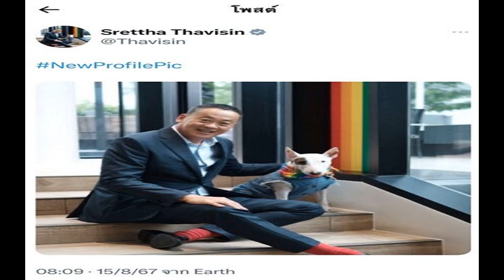เศรษฐา' เปลี่ยนโปรไฟล์ใหม่ สวมถุงเท้าแดง นั่งเล่นกับสุนัขตัวโปรด ทำเนียบฯเช้านี้ยังเหงา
15 ส.ค. 2567
09:21 น.
‘เศรษฐา’ เปลี่ยนรูปโปรไฟล์ใหม่ สวมถุงเท้าแดง นั่งเล่นกับสุนัขตัวโปรด ทำเนียบฯเช้านี้ยังเหงา ไร้เงานักการเมือง จับตาประชุม ครม.รักษาการบ่ายนี้

เมื่อเวลา 08.10 น. วันที่ 15 ส.ค.67 แอพพลิเคชันเอ็กซ์และเฟซบุ๊ก ของนายเศรษฐา ทวีสิน อดีตนายกรัฐมนตรี เปลี่ยนนิวโปรไฟล์รูปภาพ (NewProfilePic ) ใหม่ของนายเศรษฐาเป็นอิริยาบถสบายๆ ระหว่างการนั่งเล่นกับสุนัขตัวโปรด โดยมีบุคลิกที่เด่นชัดคือการสวมใส่ถุงเท้าสีแดง สีโปรดที่เจ้าตัวชอบใส่
ขณะที่บรรยากาศที่ทำเนียบรัฐบาลในเช้าวันเดียวกันนี้ ช่วงเช้าบรรยากาศเป็นไปอย่างเงียบเหงา มีเพียงบรรดาสื่อมวลชน เจ้าหน้าที่และข้าราชการที่เดินทางมาปฏิบัติหน้าที่ตามปกติ ในส่วนของนักการเมืองยังไม่มีบุคคลใดเข้ามา

ทั้งนี้ในเวลา 14.00 น. นายภูมิธรรม เวชยชัย รองนายกรัฐมนตรีและรัฐมนตรีว่าการกระทรวงพาณิชย์ ในฐานะรักษาการนายกรัฐมนตรี จะเป็นประธานการประชุมคณะรัฐมนตรีรักษาการเป็นครั้งแรก ที่ตึกบัญชาการ 1
อย่างไรก็ตาม หลังจากที่นายเศรษฐาเปลี่ยนโปรไฟล์ ก็มีประชาชนเข้ามาแสดงความคิดเห็นให้กำลังใจ เป็นจำนวนมาก อาทิ “เป็นกำลังใจให้ท่านค่ะท่านเป็นคนดีพวกเรารักและเคารพท่านเสมอนะคะ”,
“พักผ่อนครับท่าน เป็นกำลังใจให้ครับ ขอบคุณโครงการรถไฟทางคู่หนองคายนะครับ ขอบคุณที่นำความเจริญมาสู่จังหวัดของผมครับ คิดถึงเสมอครับ
“นายกที่ขยันและแข็งแกร่งที่สุด นายกในดวงใจค่ะ my role model นายกที่ทำงานเยอะที่สุด คนนึง ใจเย็น พูดจาดีไพเราะ และเก่งมากๆ คนหนึ่ง เสียดายค่ะ ขอบคุณการทำงานอย่างหนักเพื่อประเทศชาติในตลอดหนึ่งปีที่ผ่านมาครับ.